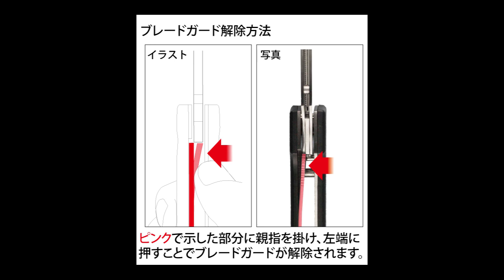Mr.モデリングソー ブレードガード解除方法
Mr.モデリングソーのブレードガード解除方法をご説明しています。